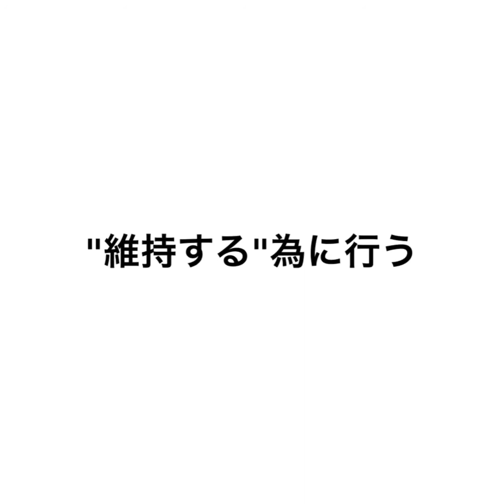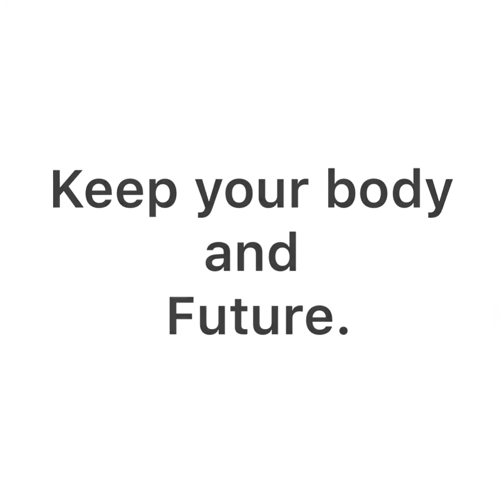"K" Work Project Vol.1 - JUDO training video of stay home - 皇學館 柔道 トレーニング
【腕立て伏せについて】
「"K" Work Project」は皇學館大学柔道部内発足の期間限定特別委員会であり、この状況下においても謙虚に直向きに頑張る皇學館大学の学生柔道家達を少しでもサポート出来たらと思い情報を発信していきます。外部の方は俯瞰的にご覧いただき"これからの時代"の柔道トレーニング方法模索の一助になれば幸いです。

JUDO training video of stay home. By Kogakkan university JUDO club.